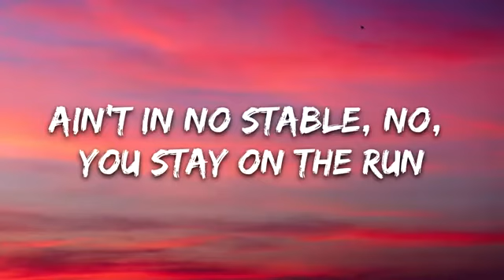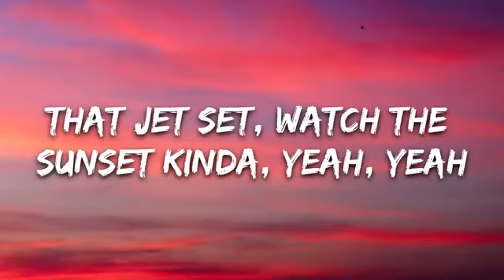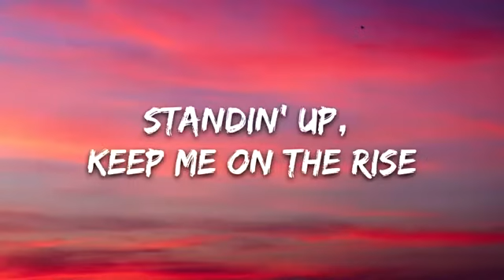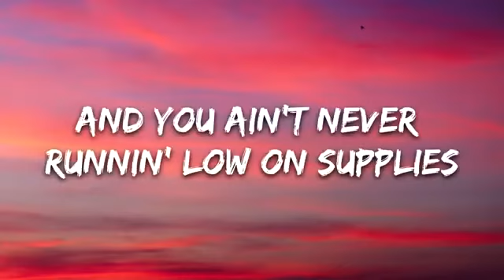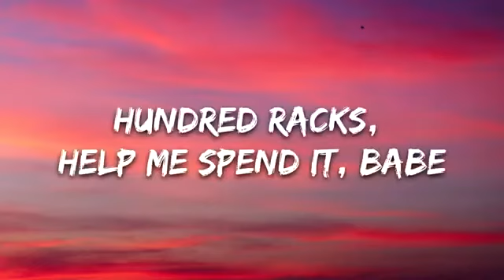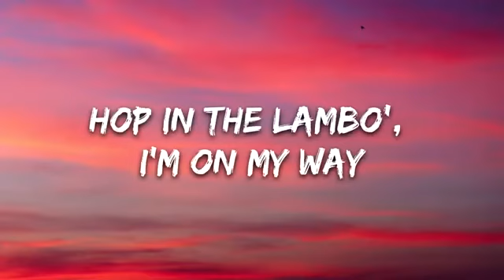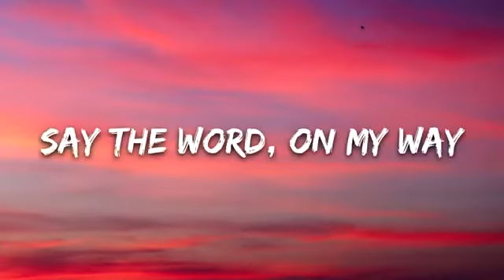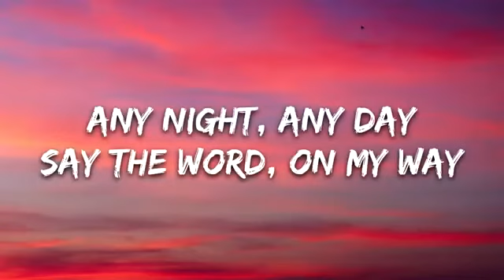Justin Bieber Yummy Yummy [Lyrical ]